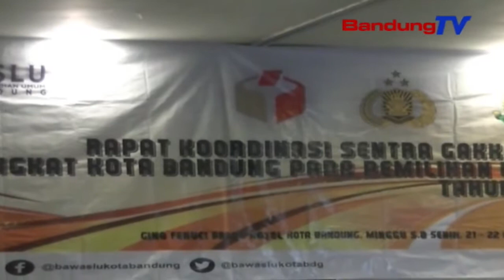Bawaslu ngahangkaeutkeun Gakumdu dina hambalan Panwas | TP | BANDUNGTV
TP | BANDUNGTV | ASTRI CAHYANI | Nincak mangsa kampanye pemilu 2019, badan pengawas pemilu kota Bandung ngahangkeutkeun sosialisasi sentra Penegakan Hukum Terpadu atawa Gakkumdu, ka sakumna Panwascam di kota Bandung.